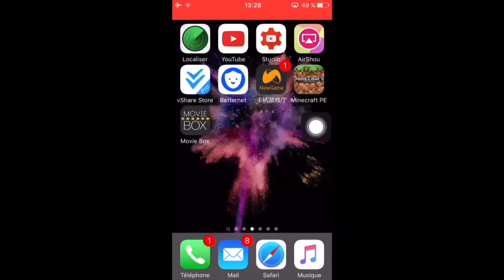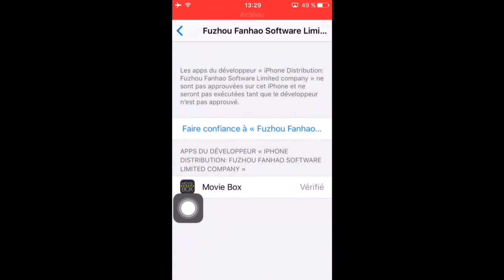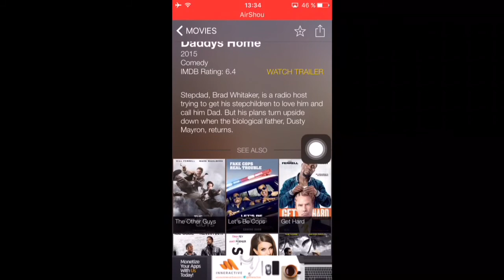how to get MOVIE BOX ON IOS 9-9.1-9.2/9.3 free NO JAILBREAK IPHONE IPAD AND IPOD TOUCH